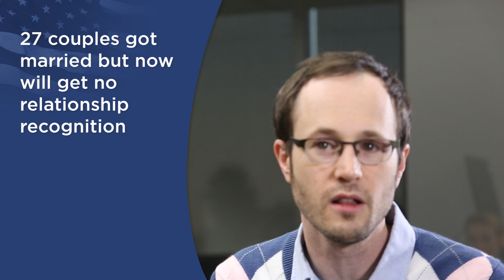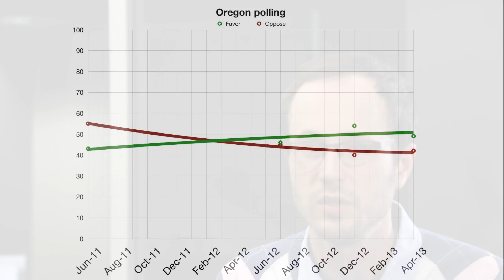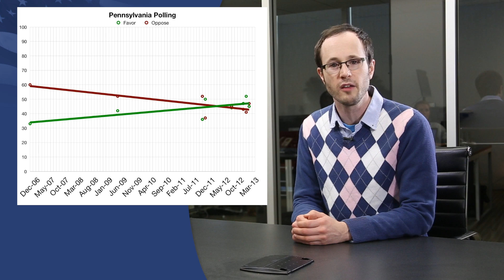Next Steps After Australian Setback: Dec 16 MNW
We have a major setback this week in Australia, but there's still a glimmer of hope. Marriage equality hearings are coming up in two unlikely states: Arkansas and Texas. An Oregon ballot measure passes a major hurdle, and organizers launch a new public outreach campaign on the east coast.